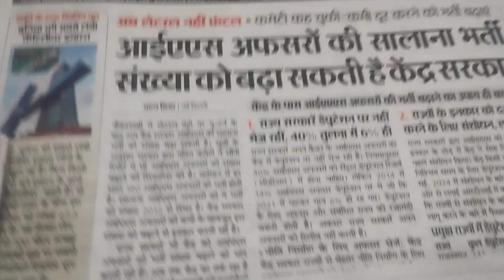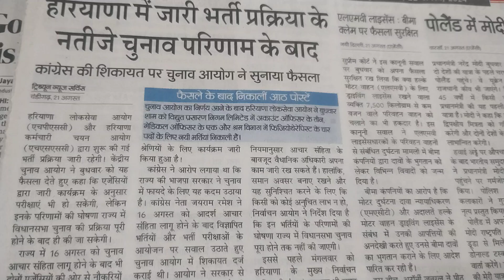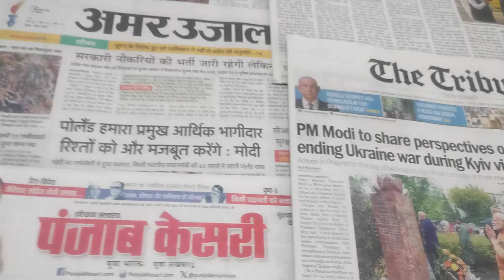सर्वोच्च न्यायलय के निर्णय का विरोध करना कितना प्रासंगिक है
अनुसूचित जाति के आरक्षण में क्रीमीलेयर सुप्रीम कोर्ट के निर्णय के विरोध में दलित एवं आदिवासी संगठनों द्वारा आह्वान किये गए  भारत बंद का सन्दर्भ प्रकाशित हुआ है हालांकि चार पांच राज्यों को छोड़ दे तो देश के बांकी राज्यों में इसका असर कम ही देखने को मिला  लेकिन महत्वपूर्ण बात यह है राजनैतिक पार्टियों द्वारा भारत के सर्वोच्च न्यायलय के निर्णय का विरोध करना कितना प्रासंगिक है और कीतना न्यायोचित है